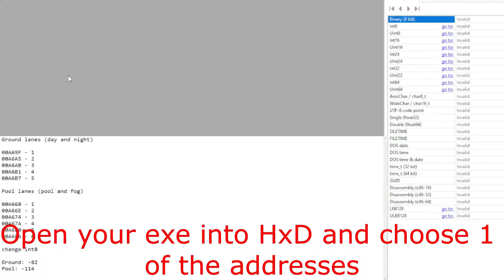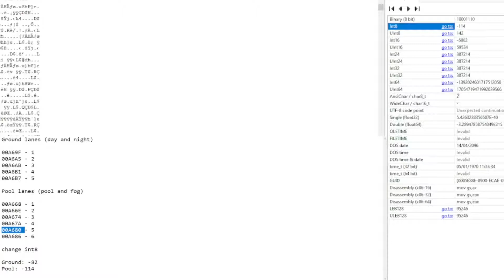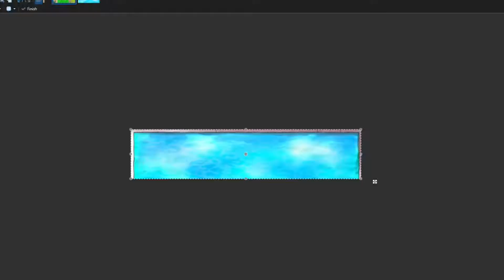PvZ Modding 8 - Changing Lanes